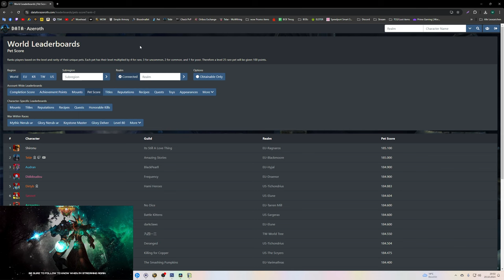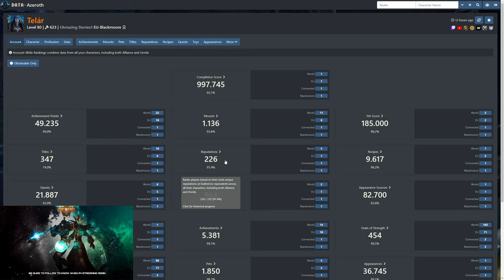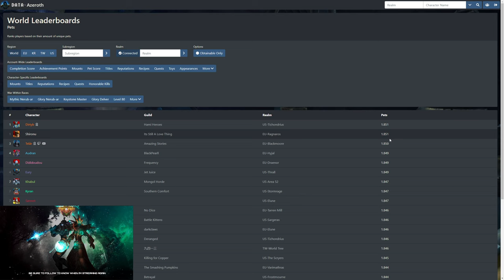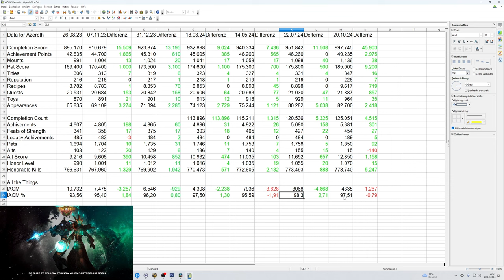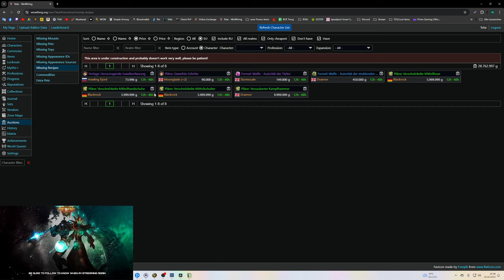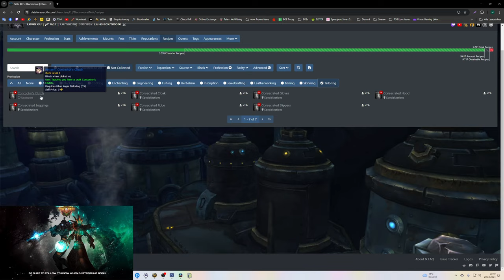Collection Update TWW #1: World RANK 1 - ATT 97,51 % IACM